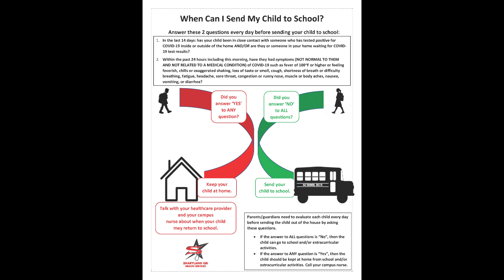3.31.22 - Daily Diamondback 2021 2022